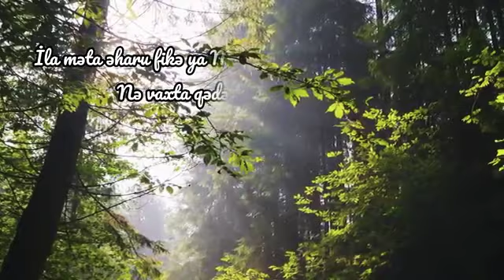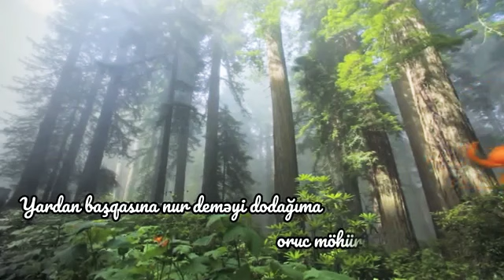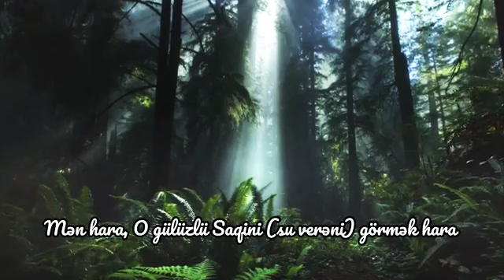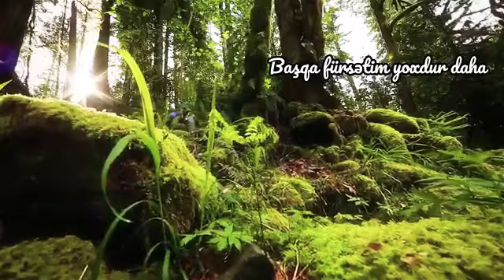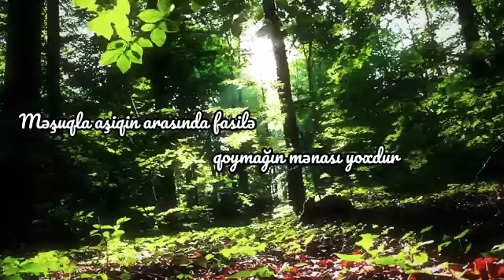Gəl Zəhra Balası - Gəl Taha Balası - İmam Məhdi (ə.f) ətirli Cüməniz Mübarək ✋💔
Bismilləhir Rahmənir Rahim
Allahummə salli alə Muhammədin və ali Muhamməd və accil fəracahum